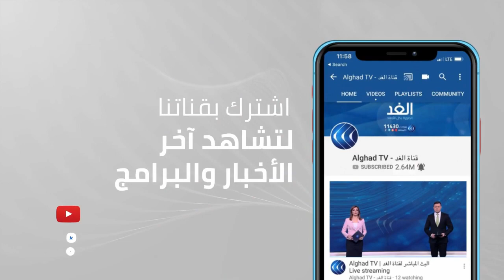استطلاع: رئيس الوزراء البريطاني قد يفقد مقعده والأغلبية في الانتخابات المقبلة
كشف استطلاع للرأي أن حزب المحافظين الحاكم في بريطانيا, بزعامة رئيس الوزراء بوريس جونسون, في طريقه لخسارة الأغلبية البرلمانية.
وأظهر الاستطلاع, الذي نشرته صحيفة صنداي تايمز, أنه من المستبعد أن يفوز أي من حزبي المحافظين
 أو العمال بأغلبية مطلقة في الانتخابات العامة المقرة عام 2024 على أقرب تقدير. كما أشار الاستطلاع إلى أن جونسون قد يفقد مقعده في دائرة بالعاصمة لندن.
المزيد من التفاصيل يتحدث من لندن مراسل الغد محمد الفنيش